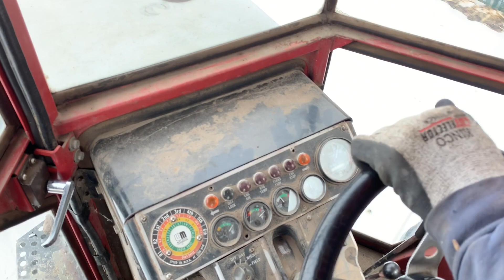White 2-135 Plowing with a 5 bottom moldboard plow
White 2-135 tractor plowing heavy ground after a snow with a white 508 5 bottom moldboard plow. Fall 2020